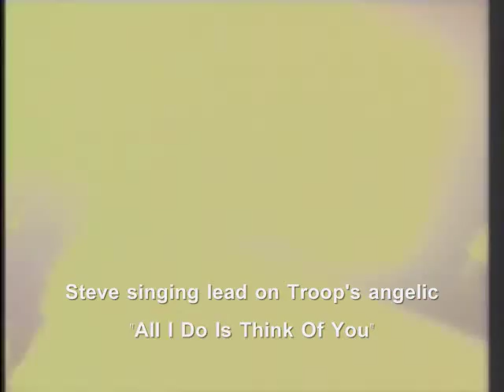Steven Russell (Troop) Interview - Intro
Steven Russell - lead vocalist of Troop is interviewed by Jarrell "J-Mas" Mason of WUAG-FM's "The Time Machine" and Njs4ever.com in this early 2007 segment.